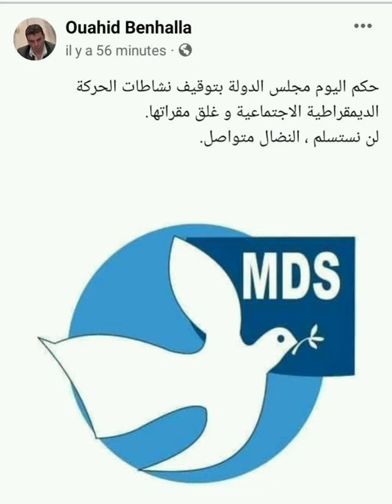عاجل : العصابة تغلق مقر حزب الآمدياس ALERTE : La Junte ferme le siège du MDS